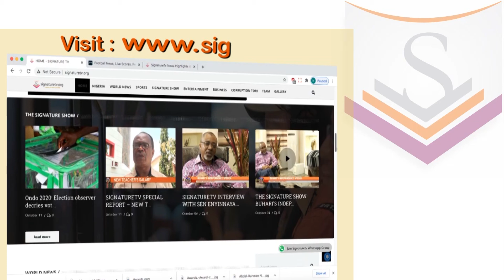Watch Signaturetv News Highlight - Akande faults APC membership registration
1. Three police officers die in Ebonyi road accident
Three police officers in Ebonyi State died on Wednesday in a road accident at the Isieke Junction on Abakaliki-Enugu Highway.
The Commissioner of Police in the State, Garba Aliyu, who confirmed the incident to journalists, said 10 other police officers sustained injuries in the accident.
Mr Aliyu said the accident occurred while the officers were returning from a “peace-keeping mission” after a communal crisis in Ezza-Effium, Ohaukwu Local Government Area of the state, the police commissioner said.
A leadership tussle among members of the National Union of Road Transport Workers in the two communities degenerated into a communal crisis recently. #

The Soun of Ogbomosoland, Oba Oladunni Oyewumi, has hailed the President Muhammadu Buhari for approving the establishment of Federal Polytechnic in Ayede, Ogbomoso.
The monarch also lauded the President for approving a take-off grant of N2 billion Naira for the new institution.
Oba Oyewumi in a statement on Wednesday called on the host community to give the institution the maximum support it requires for its smooth take off.
He also lauded Governor Seyi Makinde; the Minister of Youth Development and Sports, Dare Sunday and other stakeholders#.

The Oworonshoki bound lane of the Third Mainland Bridge will be closed totally to vehicular movement by midnight on Saturday, February 6th till 7pm on Sunday, February 7th to remove the last expansion joint on the Oworonshoki bound lane.
According to a statement released by the Ministry of Transportation on Wednesday, the closure is vital to enable the contractor move its equipment to the Oworonshoki bound lane within the given period without any interruption.
The Commissioner for Transportation, Dr Frederic Oladeinde, said Motorists from Ogudu, Alapere and Gbagada were advised to use Ikorodu Road, Jibowu and Yaba as alternative routes, while Iyana Oworosoki bound traffic from the Lagos Island, Iddo, Oyingbo, Adekunle and Yaba should use Herbert Macaulay Way, Jibowu and Ikorodu road as alternative routes#.

The Nigerian Communications Commission on Wednesday said it was working seriously to activate Emergency Communication Centres in states where the facilities were currently non-existent.
It also stated that state governments had been calling on the commission to establish the centres in their states, as this was in recognition of the significance of the facilities.
NCC’s Executive Vice Chairman, Umar Danbatta, stated this while receiving two international recognitions which the commission got from the International Public Relations Association and the African Public Relations Association.
Danbatta noted that with 19 ECC’s already established in 18 states of the federation and Abuja, the centres played vital roles during emergencies as they facilitated responses from emergency response agencies whenever 112 was dialled from any network.
He outlined the response agencies to include the Nigerian Police Force, the Federal Road Safety Commission, the Nigerian Security and Civil Defence Corps, fire and ambulance services and the National Emergency Management Agency.
The NCC boss was quoted in a statement issued in Abuja by the commission’s spokesperson, Ikechukwu Adinde, as saying, “Because of the recognition of the important role the ECC is playing in states where we have activated them, many states are asking us to come and activate their ECCs. #

The pioneer Interim National Chairman of the All Progressives Congress, Chief Bisi Akande, on Wednesday, described the decision of the Mai Mala Buni-led National Caretaker Committee to embark on a fresh membership registration as an aberration.
He also advised the committee to resist the temptation of falling for the sit-tight syndrome which he noted usually characterized most “handpicked authorities in most underdeveloped countries of the world.
Akande said this while receiving in audience members of the Governor Abubakar Bello-led APC Membership Registration/Revalidation team at his country home in Ila, Oragun, in Osun State.